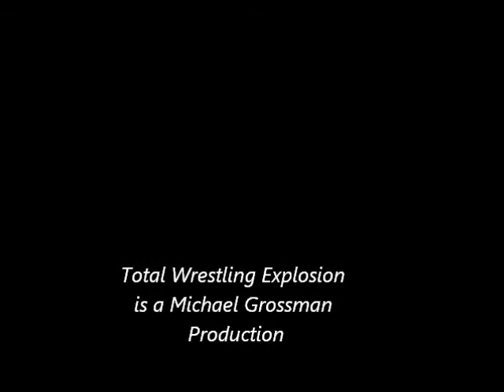Poker Face vs Kaiden Kai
Total Wrestling Explosion, Greenville show